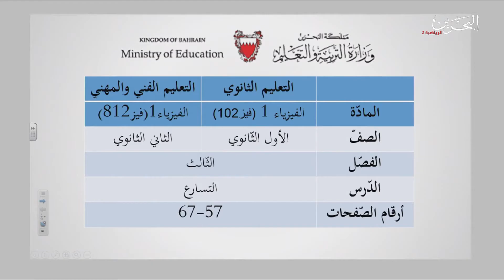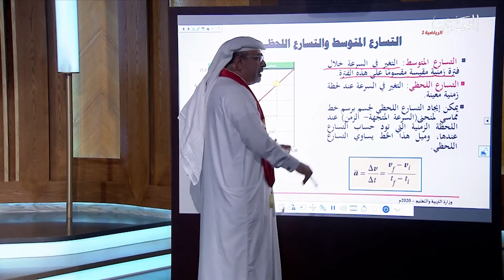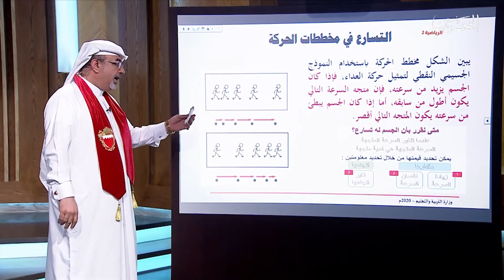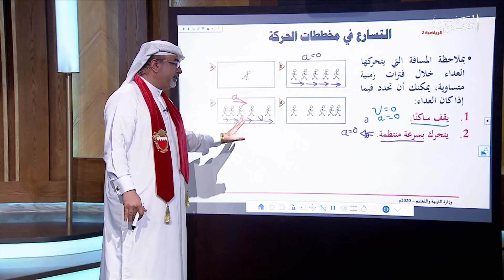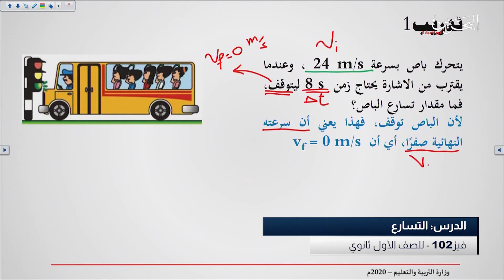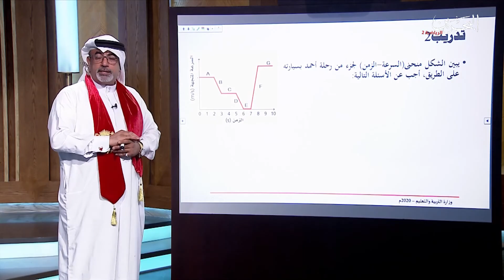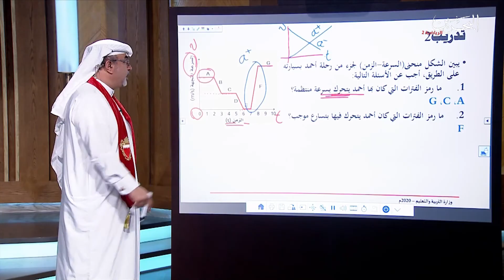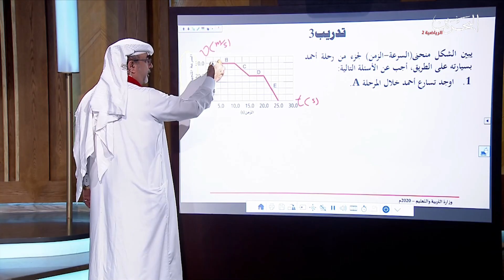الفيزياء -فيز 102 - فيز 812 - التسارع - صفحة 57-67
تمثيل الحركة.. 2-3 منحنى (الموقع – الزمن)